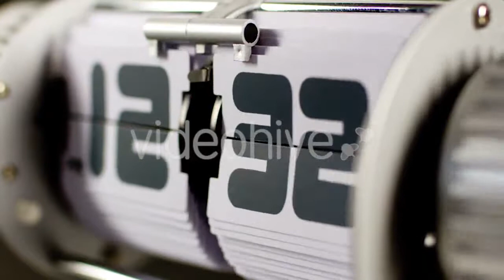Sunrise In Philippines Village - (nature) Stock Footage | Mega Pack +40 items